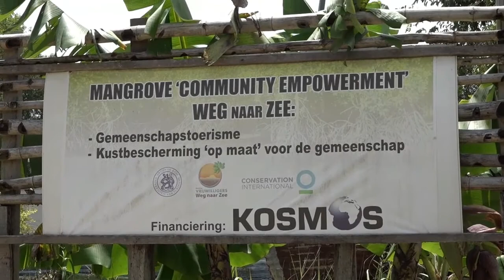13 07 2021 Er moeten meer bomen geplant worden